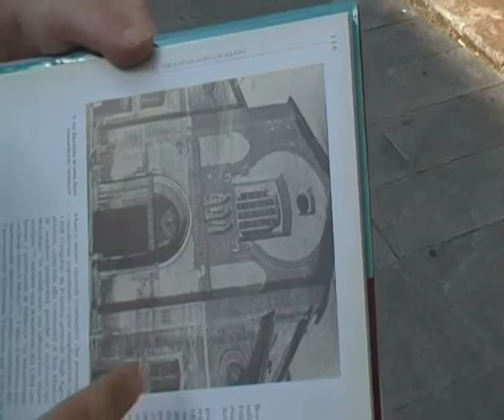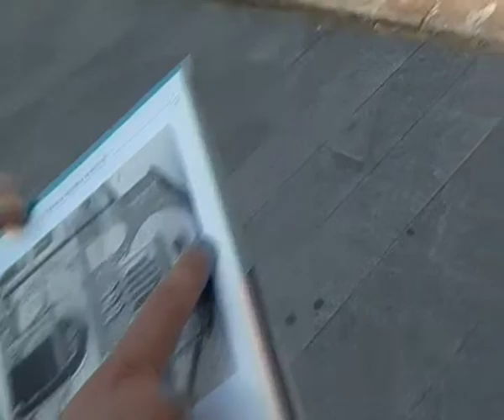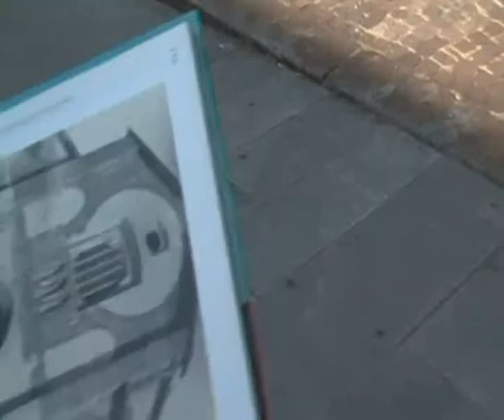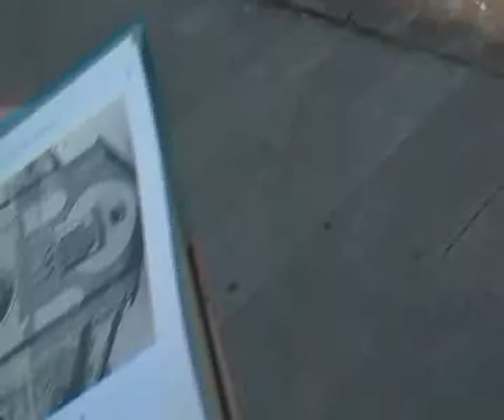Facciata e Restauro del Maciachini, Basilica di San Marco, Milano